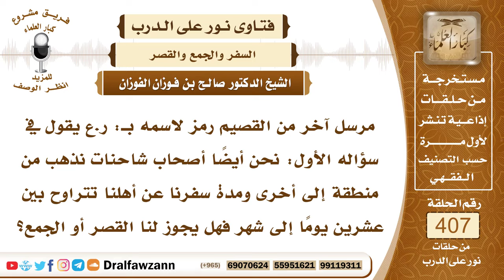5417- سائقو شاحنات أحيانا مدة سفرهم أكثر من عشرين يوما فهل لهم الجمع والقصر؟ - الشيخ صالح الفوزان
"5417- مرسل آخر من القصيم رمز لاسمه بـ: ر.ع يقول في سؤاله الأول: نحن أيضا أصحاب شاحنات نذهب من منطقة إلى أخرى ومدة سفرنا عن أهلنا تتراوح بين عشرين يوما إلى شهر فهل يجوز لنا القصر أو الجمع؟
الجواب: ما دمتم مسافرين فإنه يجوز لكم القصر يجوز لكم الجمع إذا بلغت المسافة مسافة القصر وهي ثمانون كيلو فأكثر.
السيرة الذاتية :
للاشتراك في قناة الشيخ صالح الفوزان

14_ الشيخ محمد أمين الشنقيطي
يتيوب

15_سماحة المفتي عبد العزيز آل الشيخ
 يوتيوب

رئيس الفريق
لمشروع كبار العلماء